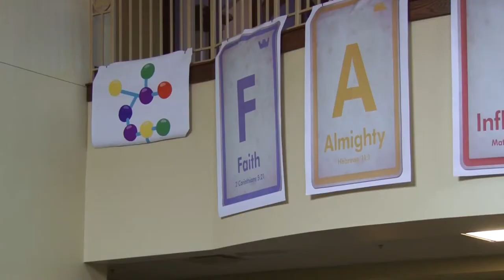Ada First United Methodist Church 2018 VBS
Ada First United Methodist Church started their 2018 VBS this past Monday evening! It runs through tomorrow evening (Friday, 6/29) and looks like a ton of fun! Thank so much for letting us stop out!